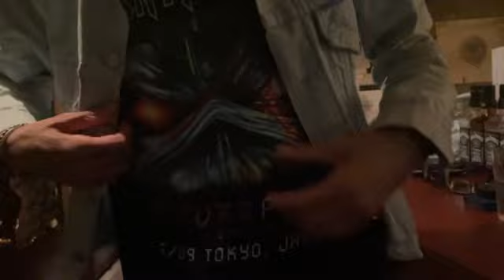続きはWEBで！ Vol.334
RIVIED TIME収録後、尺に収まりきらなかったトークを動画付きで！

絶賛公開中のAIZEN新曲、Dimension Reductionはこちらから！

↓31日(木)開催！！ROCK BAR JUNK BOX Vol.49 at MACANA

↓Rock Bar PR（現在ジャックダニエルのボトル1本4,000円キャンペーン中！！！）

リスラジ等インターネットラジオでも聴けます

RIVIED - Re:BIRTH

1. Awakening in a Strange Maze
2. Which Do You Want
3. Blind Fighter
4. Unfailing Dreams
5. Born This Way
6. Keeper of the Symmetry
7. When I Stand Beside of You
8. Not Red, But Hot
9. Ordinary Days
10. The Miracle
11. Ultimate Prison
12. Time

2014 Sweet Sweet Surrender  SSCP-15001